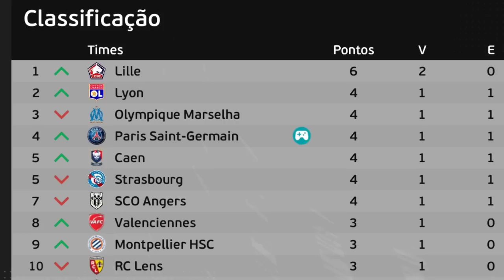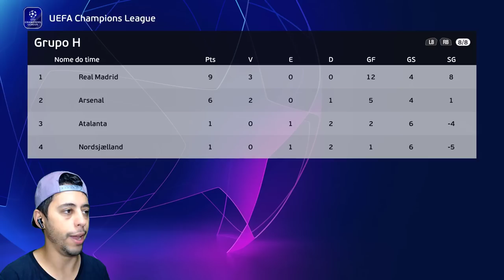A ESTREIA DE GABI GARRA no PSG! O PIOR TIME da CARREIRA? - Rumo ao Estrelato de Goleiro #86